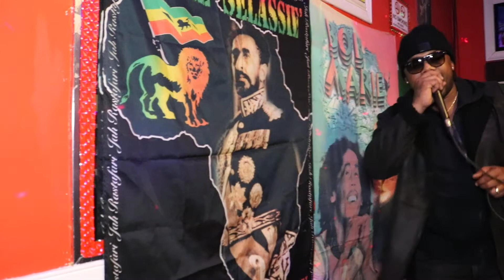KUSH WEDNESDAY'S HOSTED BY Aljam Smith performance by Natty Kasha* Richie Ree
From Kush Wednesday's Archives